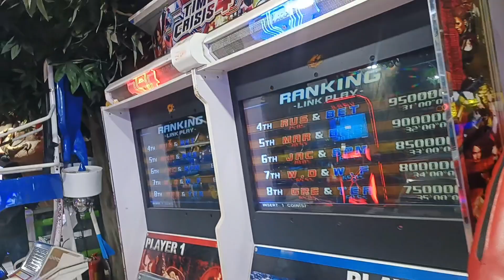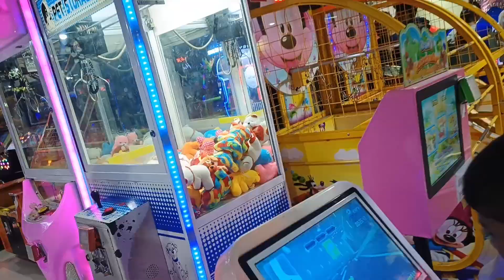cmr central visakhapatnam/kids zone visakhapatnam